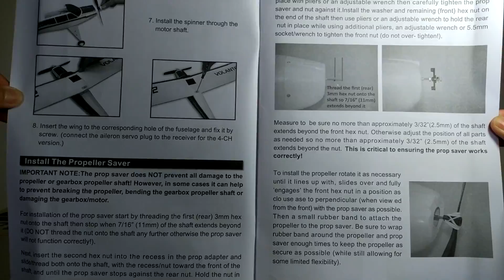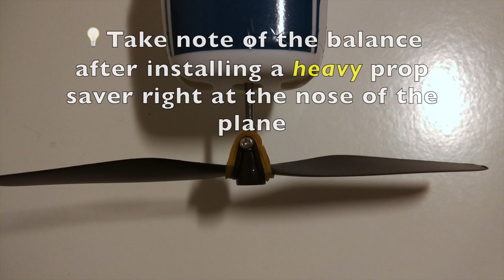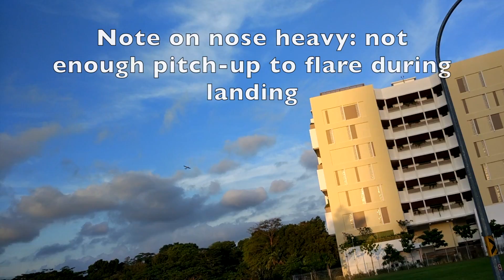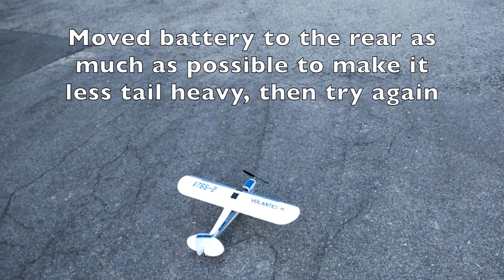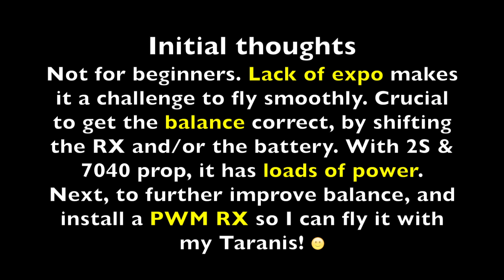Volantex V765-2 Super Cub RTF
Contents:
1. Unbox, quick introduction, setup & analysis
2. Flight with landing gear, at 8:49
3. Flight without landing gear, at 12:29
4. Initial thoughts, at 13:31
👍🏼 Volantex V765-2 Super Cub RTF at Banggood.com